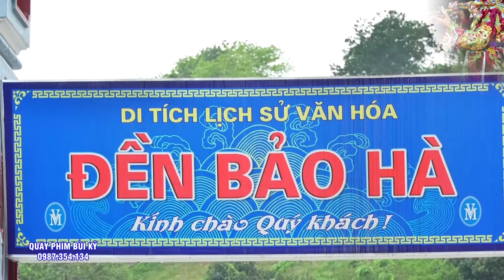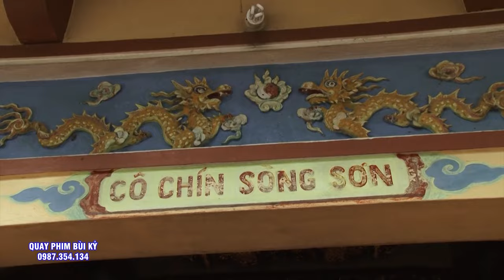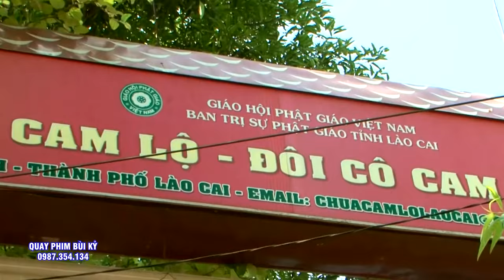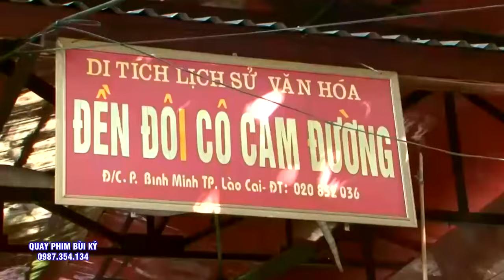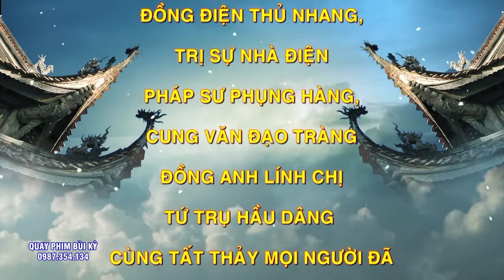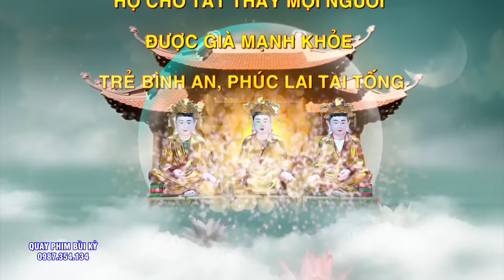Ai Cũng Khen Thầy Hầu Đẹp - Thích xem Thầy Hầu. Đồng Thầy Phạm Thị Quỳ - Thái Bình